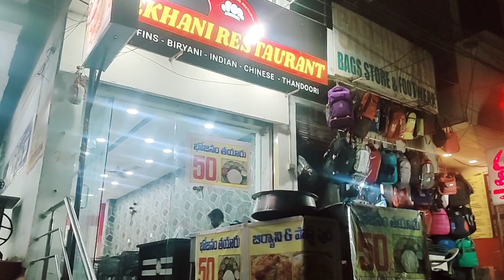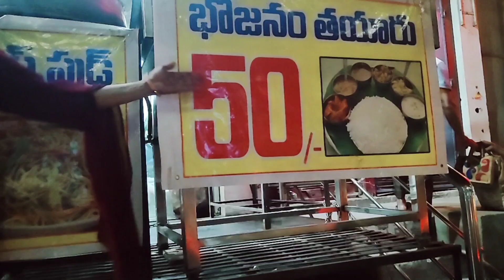కడుపునిండా 50 రూపాయలకే భోజనం